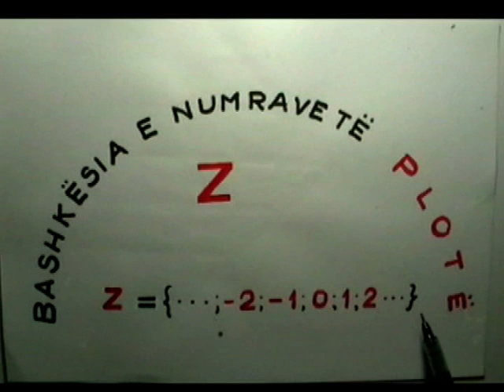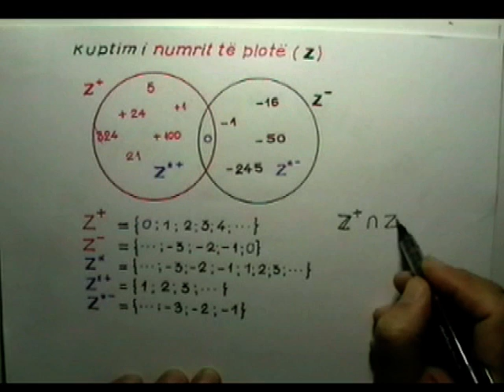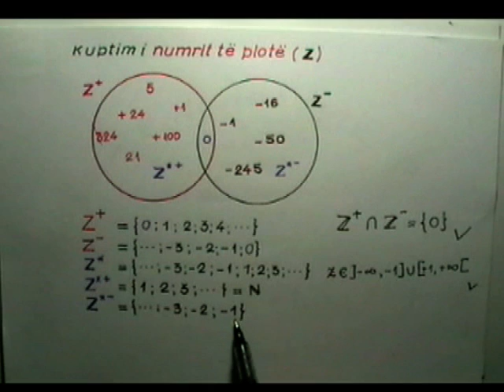Detyra të zgjidhura për kl VII , VIII dhe IX 1